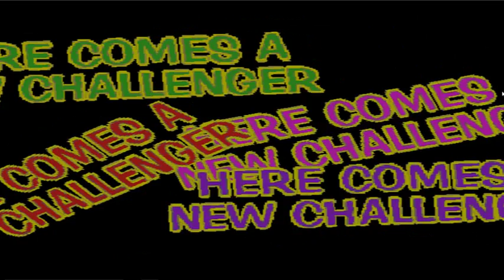Rival Schools - peleando con Hibari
Victoriaaaa !!!